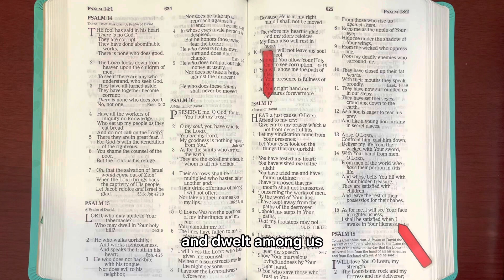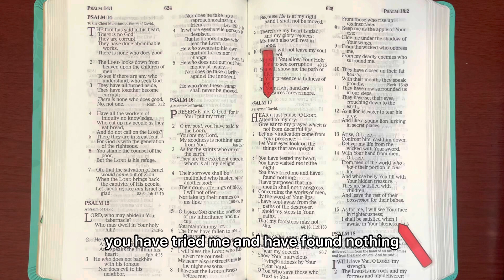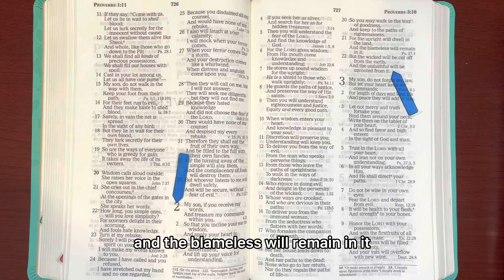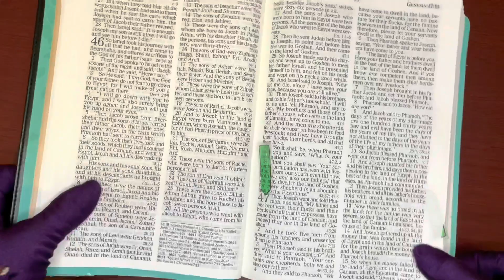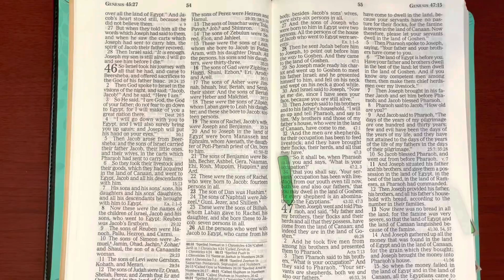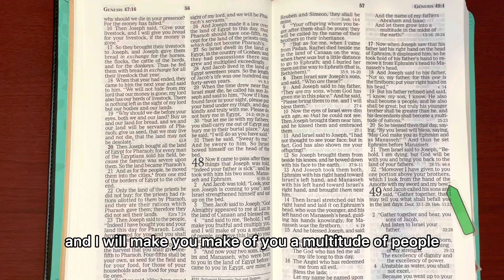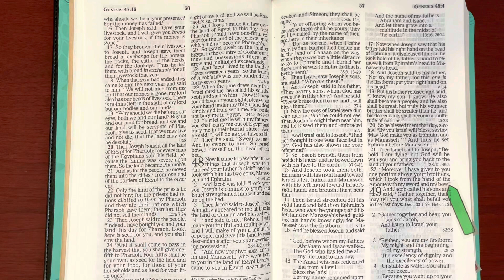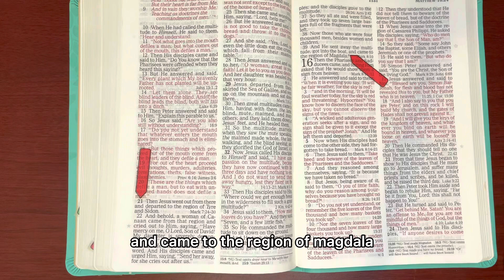2/2/22, Psalm 17, Proverbs 2, Ecclesiastes 3:1-11, Genesis 47:1-48:22, Matthew 15:21-39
Romans 10:17 "So then Faith comes by Hearing & Hearing by The WORD of GOD." John 1:1-2,14 " In The beginning was The WORD, & The WORD was With GOD, & The WORD was GOD." 2"HE was in The Beginning With GOD." 14  "And The WORD became Flesh & dwelt Among us, & we Beheld HIS Glory, The Glory as of The Only Begotten of The FATHER, full of Grace & TRUTH." John 3:16 " For GOD so loved the world that HE Gave HIS Only Begotten SON, that whoever Believes in HIM should Not Perish but have Everlasting Life." John 14:6" JESUS said to him. 'I AM The WAY, The TRUTH, & The LIFE. No one Comes to The FATHER except Through ME." 1Peter 2:24 "WHO HIMSELF bore our sins in HIS OWN Body on The Tree, that we having Died to Sins, Might Live for Righteousness--By WHOSE STRIPES You were Healed." Luke 10:18-19 "And HE said to them, I saw satan fall like lightening from heaven, 19 "Behold, I give you the Authority to trample on Serpents & scorpions, And over All the power of the enemy, & Nothing Shall by Any means hurt you." John 15:26 "But when The HELPER comes, WHOM I shall send to you from The FATHER, The SPIRIT of TRUTH WHO proceeds from The FATHER, HE will Testify of ME." John 16:8-11 " And when HE has come, HE Will convict the world of sin, & of righteousness & of Judgement." 9 Of sin, because they do not Believe in ME; 10 Of Righteousness Because I Go to MY FATHER & you will See ME no more."11" Of Judgement , Because the ruler of this world is Judged." Amen, Amen & Amen In JESUS NAME."